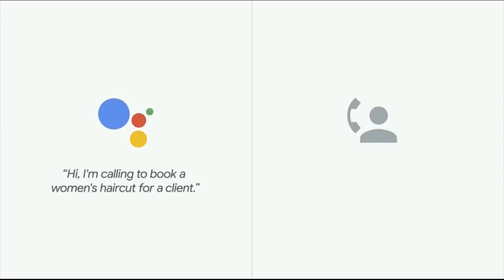How Can A Chatbot Help Deal With My Sore Throat? - The Medical Futurist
Chatbots, intelligent personal assistants, artificial intelligence supported messaging apps or voice controlled bots are forecasted to replace simple messaging apps soon. In healthcare, they could take off the burden on medical professionals regarding easily diagnosable health concerns or quickly solvable health management issues.